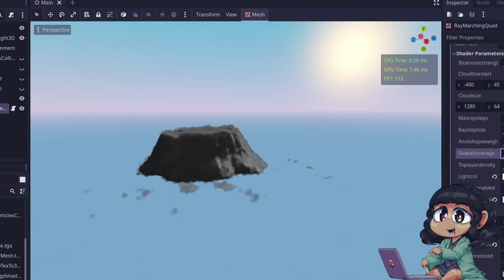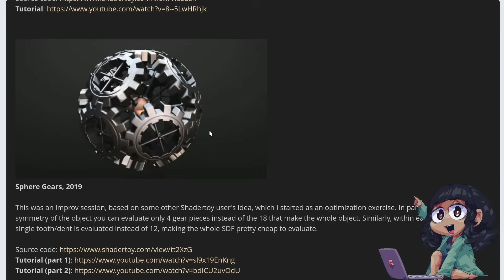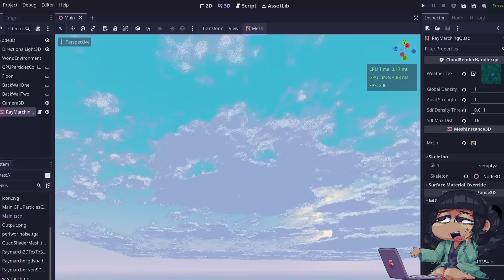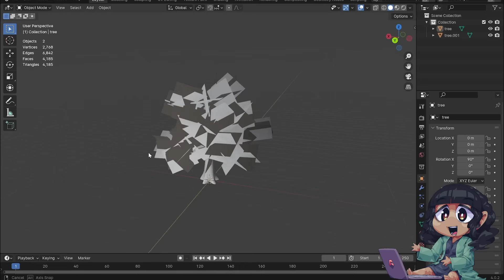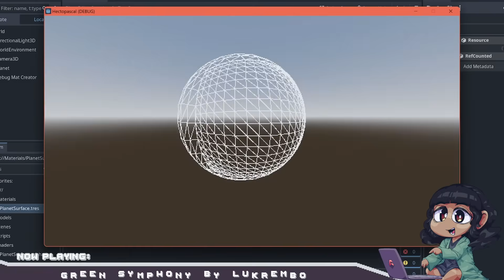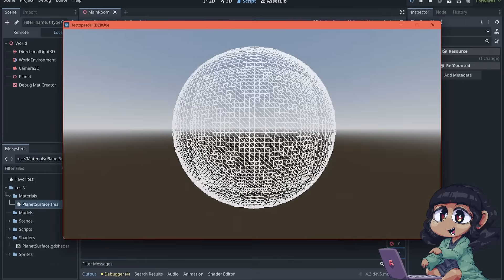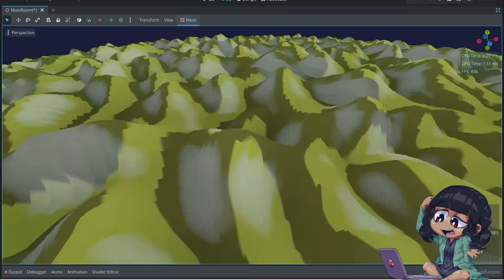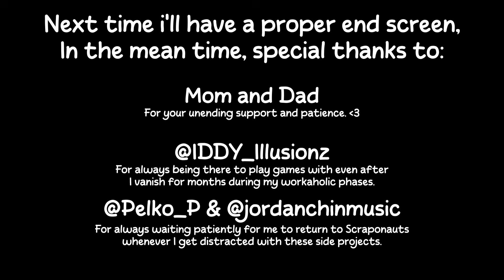1 Year Of Learning Shaders To Make This.... (Raymarched Planet - Devlog 1)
I have been learning raymarching on and off for almost a full year now, this raymarched planet shader was a happy accident after many failed attempts and this dev log covers that full journey!

Check my channel page for other links on where you can find me!

0:24 - Chapter One Start

2:23 - Fixed Step Demo

3:06 - Fixed Step Code

3:39 - SDF Demo

4:30 - Clouds in Gamemaker

5:10 - First Planet Attempt

5:57 - Voxel Raymarching

6:28 - Second Planet Attempt

6:58 - Clouds in Godot

8:00 - Actual Project Start

9:45 - Ko-Fi Start

10:14 - Ko-Fi End, Chapter 3 Start

12:39 - Raymarch Benefits

13:09 - Raytrace Algo Info

13:56 - Planet Raymarching

15:25 - Planet Atmosphere

16:02 - Video Conclusion